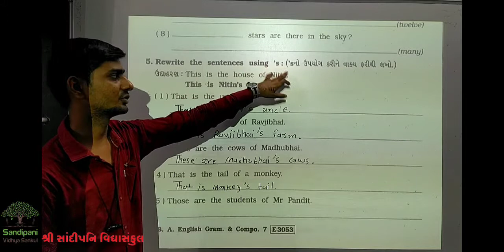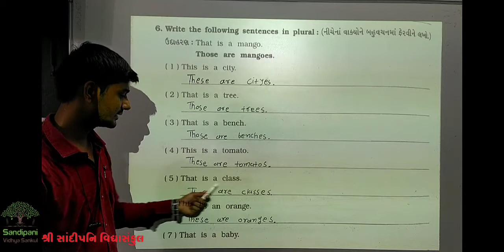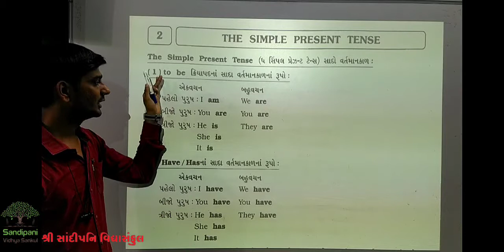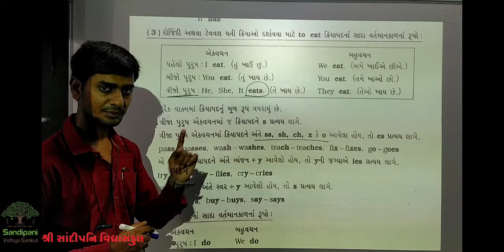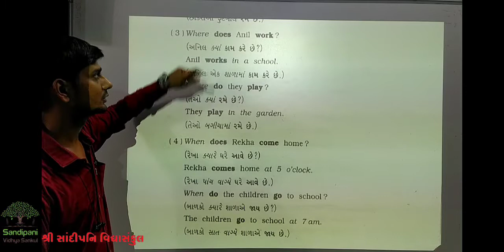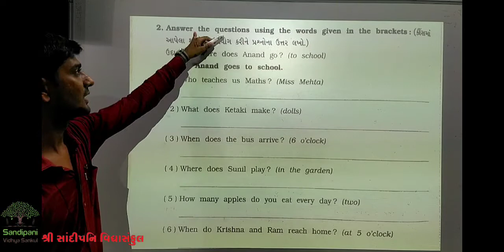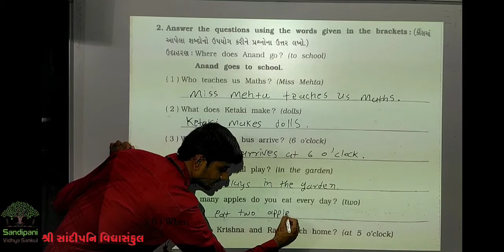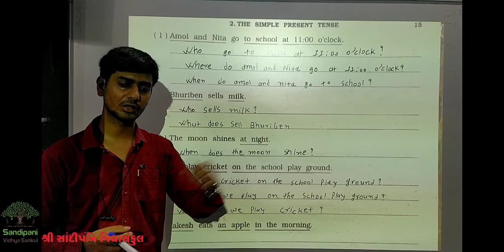STD : 7 || English || Grammar || part : 2